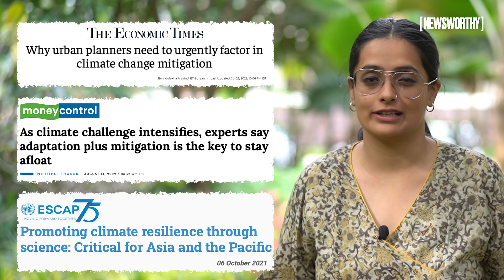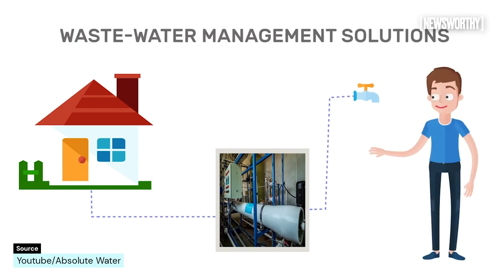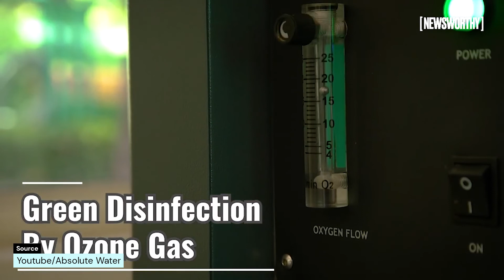What is Climate Change Mitigation, Adaptation, Explained | Net Earth by Newsworthy I Anubha Bhonsle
​The best explainer video you will find on climate change jargon. What does climate mitigation, adaptation and resilience mean? Why is it important to understand them for climate action? Anubha Bhonsle and Pallavi Prasad explains in this Net Earth by Newsworthy episode.

Index
00:00 Climate Change Jargons
00:35 Climate Mitigation, Explained
01:25 What is Climate Adaptation
02:08 Climate Resilience
02:42 Remember Three Words
03:37 Net Earth Spotlight: Absolute Water
04:29 Support Newsworthy